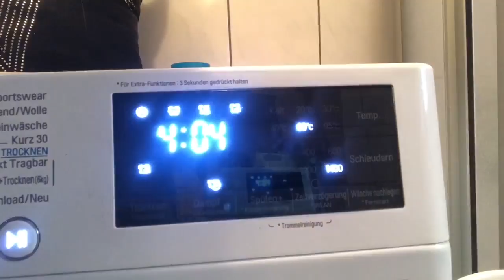Arbeiten | Putzen | Haushalt | Alltag 💓 Ela Kanal Vlog